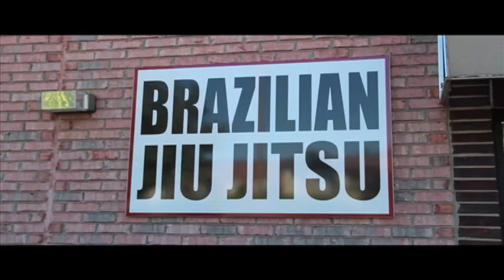Chapter 1 White Belt GGBJJ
CHAPTER 1: WHITE BELT
 In Chapter 1 of the Great Grappling Documentary, we feature Gordo Black Belt and Great Grappling BJJ Owner Jeremy "The Gerbil" Arel, as well as Purple Belt students Sara Whitten and Aaron King, Blue Belt student Ian Young, and White Belt student Damon McBeth. We'll learn about the students' history and experience in martial arts, and what brought them to Great Grappling BJJ. We'll also take a look at the Curriculum Class to understand the foundation of what makes these students "great" grapplers.
Produced by Goyette Media Group